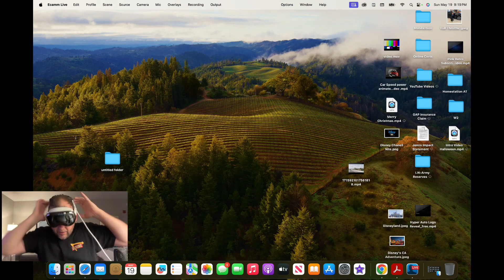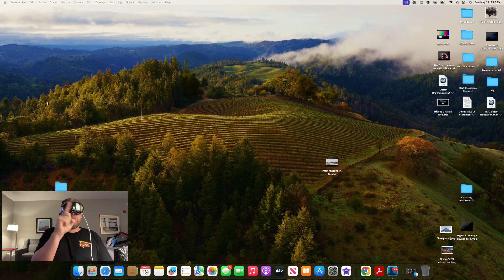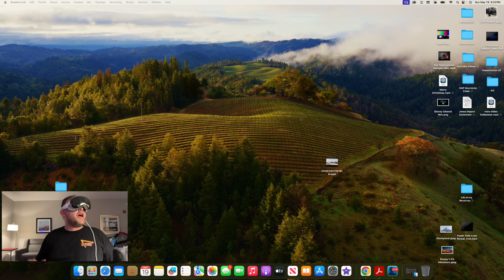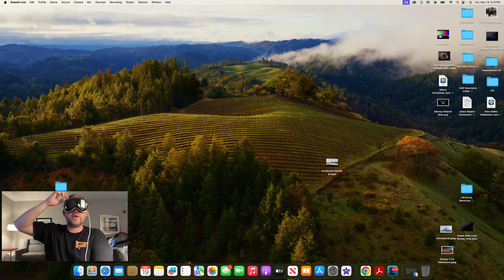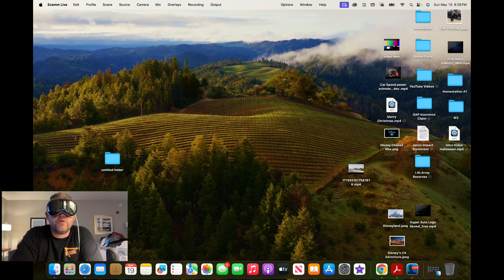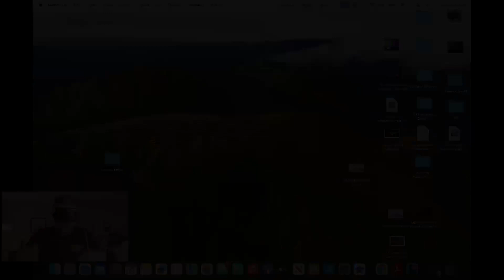Full Throttle Review on the Apple Vision Pro